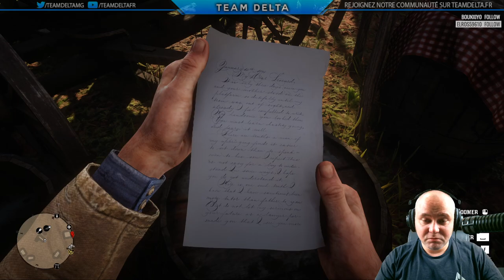Red Dead Redemption 2 (PC) - Ce Jeu est Beaucoup Trop Bien ! Daï-mon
Tout le monde encense ce jeu et... ils ont raison ! Même si Arthur se déplace comme un 40 tonnes ^^ Let's Play RP et on joue (pour une fois) les good guys !